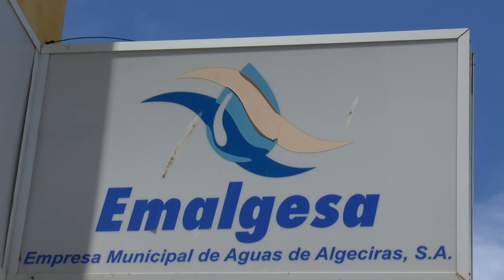Ya se pueden consultar los padrones del servicio de tratamiento de agua de Mancomunidad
El BOP, Boletín Oficial de la Provincia, publica que el  padrón y listas cobratorias correspondientes a la prestación del servicio de tratamiento de aguas residuales por parte de la Mancomunidad de Municipios. Se pueden consultar en las instalaciones de este organismo o en Emalgesa.